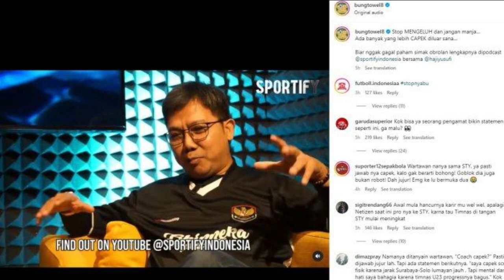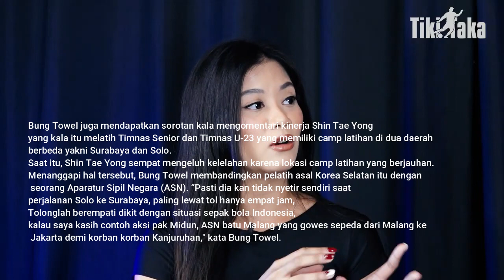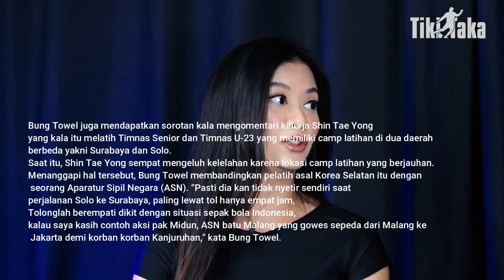7 Komentar Bung Towel Paling Kontroversial (Shin Tae Yong Sewa Buzzer dll)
Dikutip  dari Pikiran-Rakyat